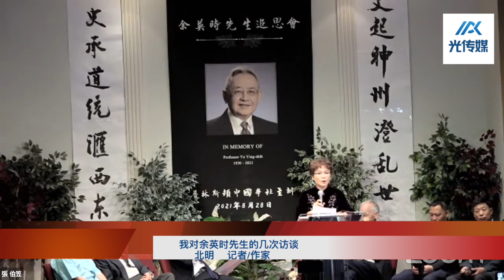【余英时先生追思会】北明：我对余英时先生的几次访谈